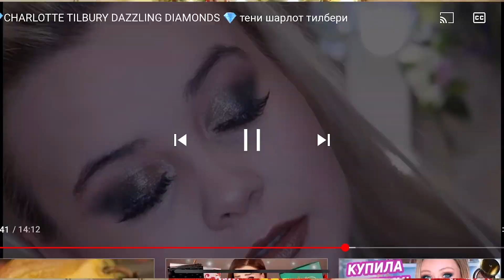🤗ЛУЧШИЕ | ХУДШИЕ ПАЛЕТКИ ТЕНЕЙ 😟 | Huda beauty | lamel | Pat McGrath | Charlotte| расхламление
🔺Мой Инстаграм : k.makeup_show
🔺Мой магазин в Инстаграм : k.makeup_shopping
Сегодня у нас с вами будет подборка лучших и худших палеток сразу с двух моих каналов за целый гооод!!! Ох, не легко это было конечно!
Поддержите меня лайком , подпиской и добрым комментарием!
Бюджетные тени

Nabla

Обзоры на палетки Пэт макграт

Natasha Denona

HUDA beauty